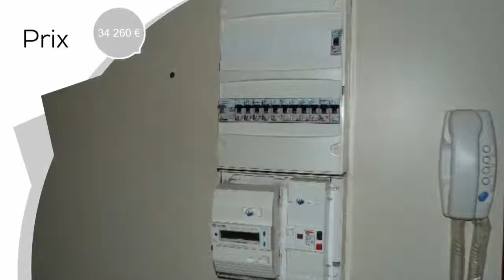A vendre - Appartement - VIERZON (18100) - 2 pièces - 31m²